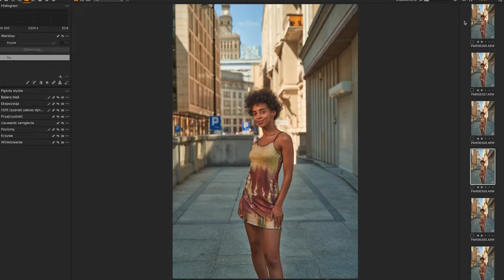Photoshoot BTS with new Rotolight Aeos 2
Testing new Rotolight Aeos 2 with fantastic model Liwia Szewczyk